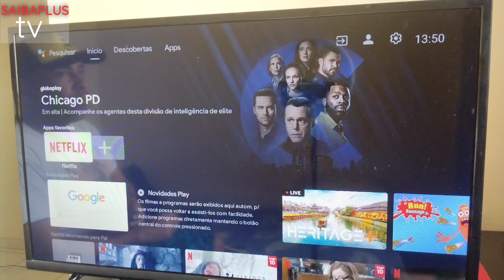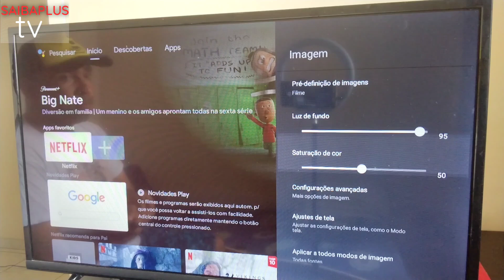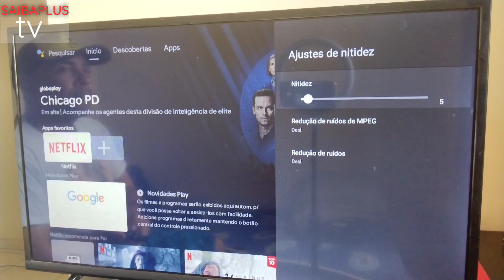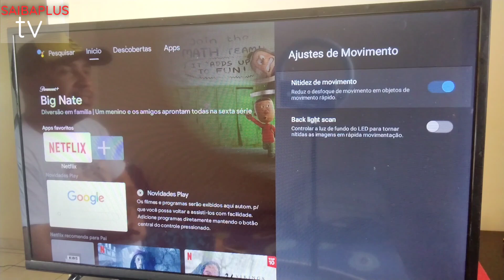como melhorar a imagem da tv tcl melhor configuração de imagem que achei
como ajustar a tv tcl melhor configuração de imagem que achei